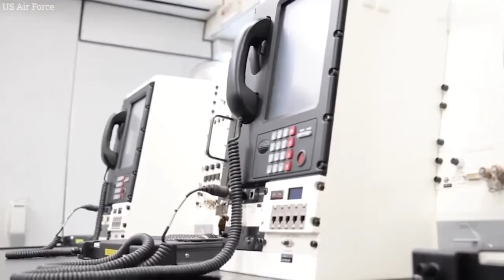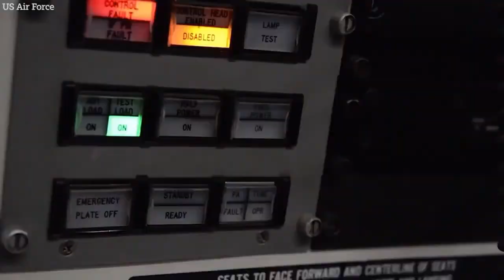Pesawat Anti Nuklir milik Amerika mendarat di Inggris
Pesawat doomsday atau pesawat kiamat E4-B Nightwatch 747 milik AS yang di rancang untuk bertahan dari ledakan nuklir WW3 mendarat di Inggris di tengah perang Ukraina dan isu serangan nuklir Rusia.

Pesawat doomsday angkata udara AS diparkir di RAF Mildenhall di Suffolk pada hari Jum'at sebagai bagian dari armada jet untuk mendukung misi empat hari presiden Joe Biden untuk meningkatkan persatuan melawan invasi Rusia ke Ukraina. E4-B Nightwatch 747 dirancang untuk menjadi pusat komando dan kendali jika terjadi perang nuklir.

Lihat video yang lainnya